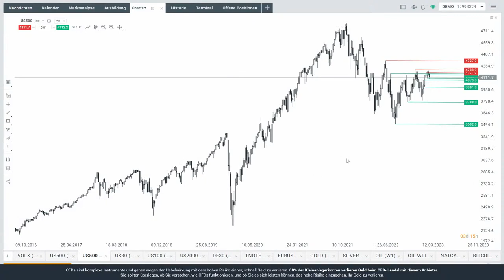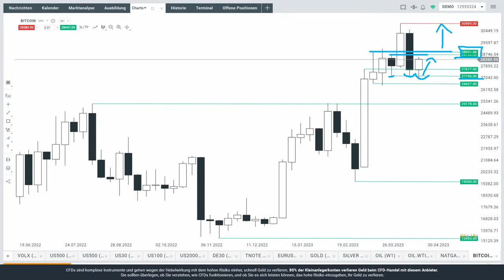S&P 500 unter Druck - dazu Dax, Euro, Gold, Öl und Bitcoin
Der S&P 500 ist unter Druck. In seiner kompakten Übersicht blickt Max Wienke von XTB Deutschland in diesem Video auch auf Dax, Euro, Gold, Öl und Bitcoin.